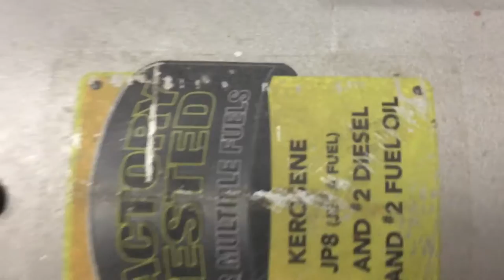Dewalt Torpedo heater on diesel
This is showing even on the kerosene settings the diesel burns just fine and doesn't effect my auto body paint or leave a smell that you can't stand, at least it's not any worse then a typical body shop anayways.